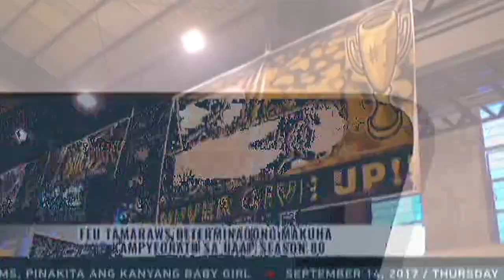The Score: Far Eastern University Pep Rally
The FEU Tamaraws are determined to win the UAAP Season 80 Men's Basketball championship. The FEU community shows their support for their student-athletes during the annual FEU Pep Rally.